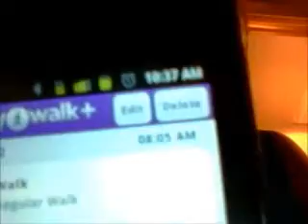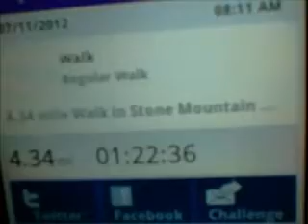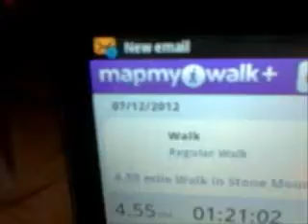Vlog 24 ...Mapmywalk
Im almost at 5miles..YAY!!!